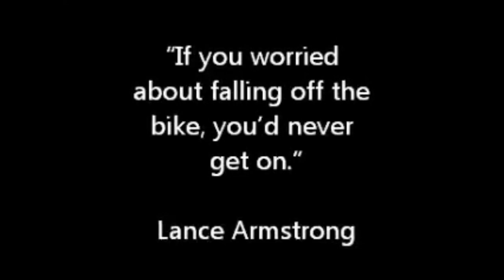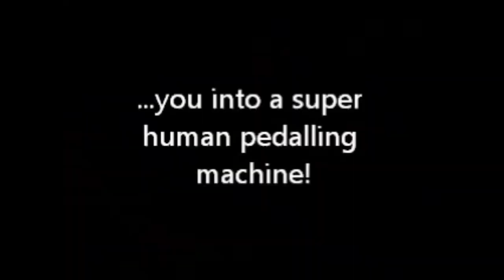Cleats Fail Compilation | Roller Fail Compilation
made this for entertainment